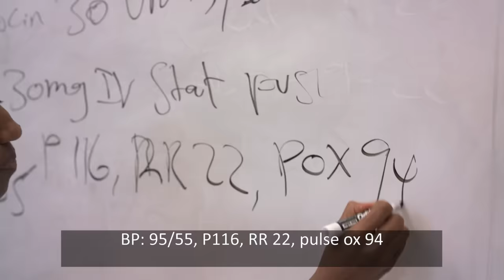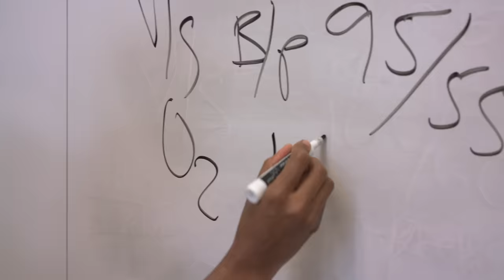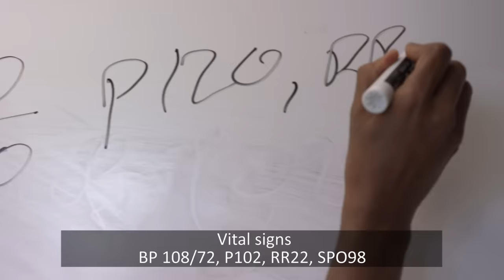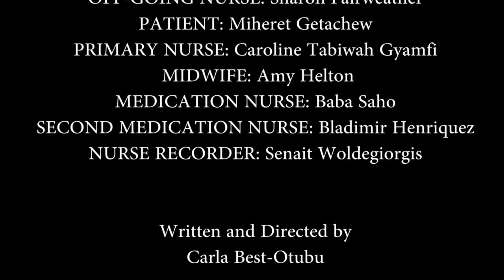Nursing Simulation Scenario: Postpartum Hemorrhage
This video is one in a series created for nursing and healthcare educators for use in a variety of settings. Complete information about this scenario, from set-up to debriefing questions, can be found at cms.montgomerycollege.edu/nursingsims/